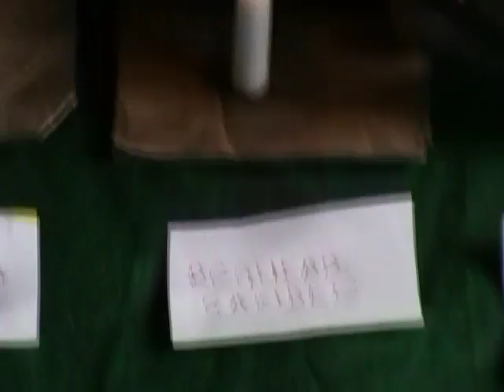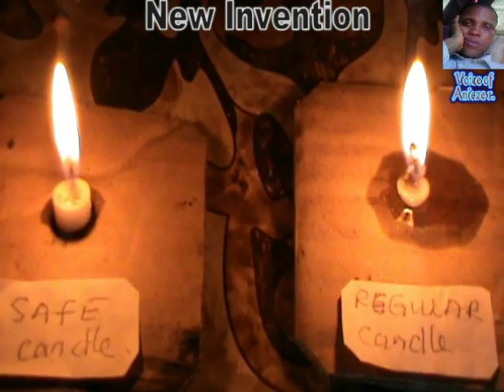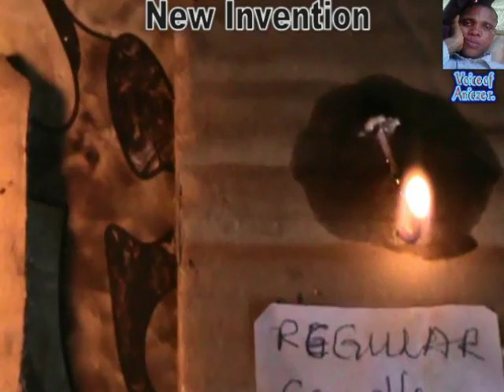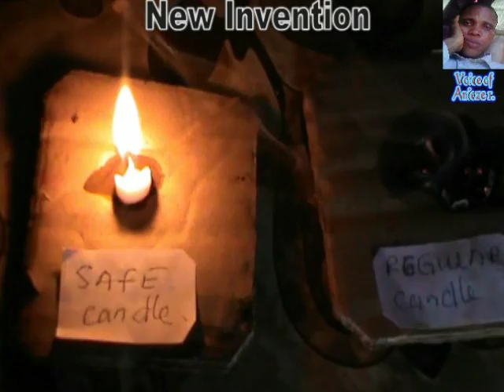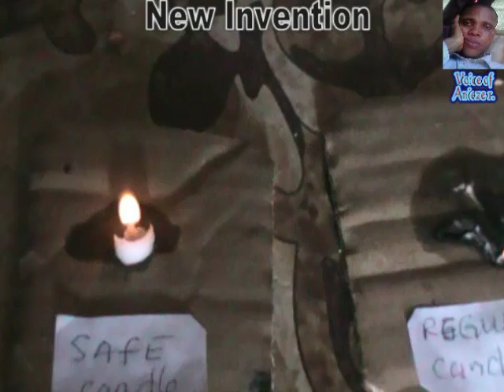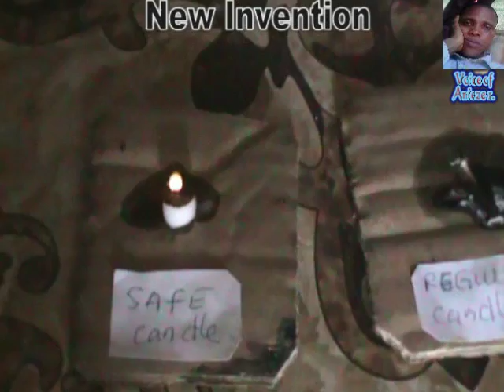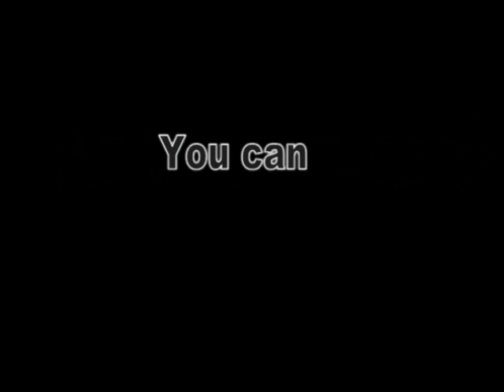SAFE CANDLE .New Discovery candle formula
This is my little contribution to the world to save life and property. This little formula of my safe candle will at least reduce fire outbreak due to candle light.. Anieze one